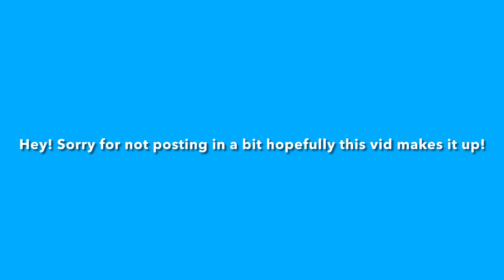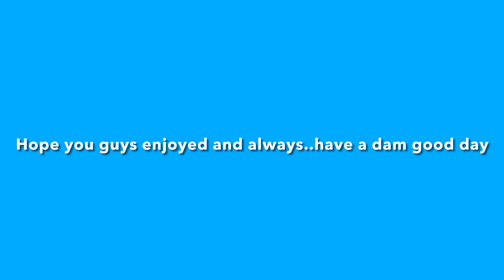An epic clutch BedWars game! ⚔️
Hey guys thank you sooo much for supporting me even when contents low and we’ve gotten up to 140 subs! Let’s hit 150 baby!